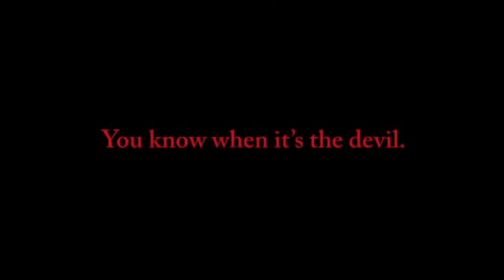Dirt Devil The Exorcist